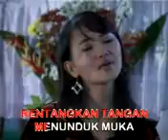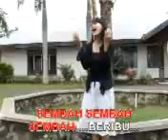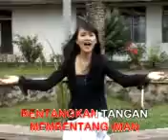Sembah Beribu Ampun